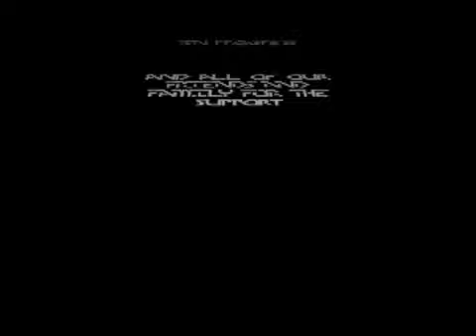terminated pt 2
The ongoing saga of a robotic attempt to assassinate the future first-ever Native American President.